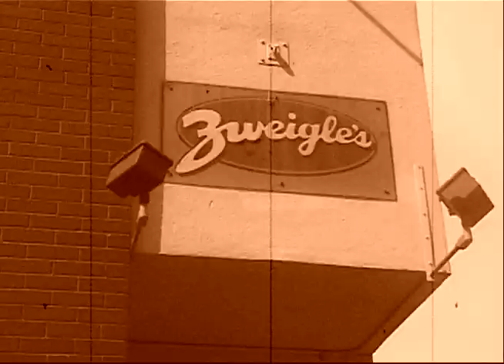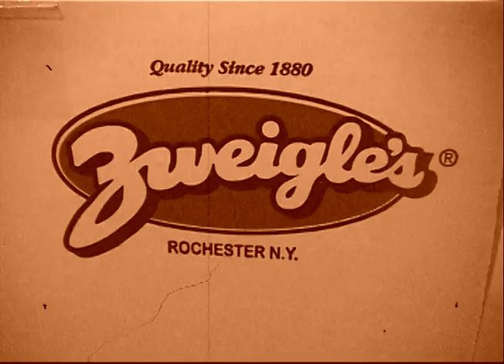Tony Infantino tours the Zweigles Factory!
In 1950's filmstrip style...